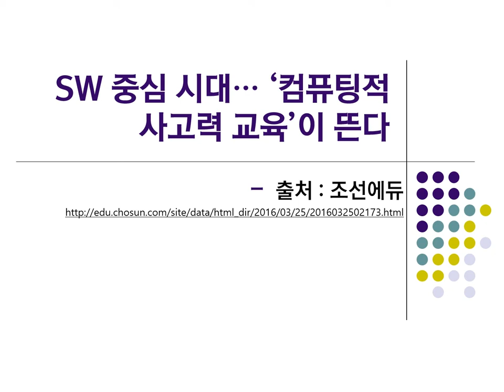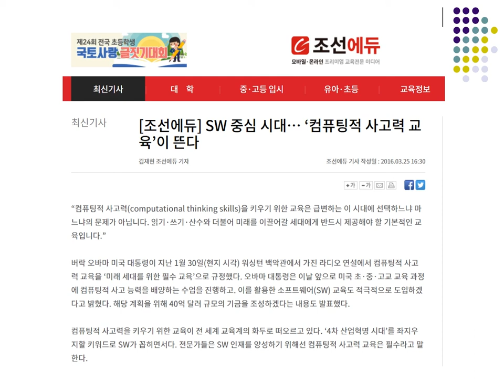[코딩뉴스] 소프트웨어(SW)중심 시대...'컴퓨팅적 사고력'교육이 뜬다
[코딩뉴스] SW중심 시대...'컴퓨팅적 사고력'교육이 뜬다